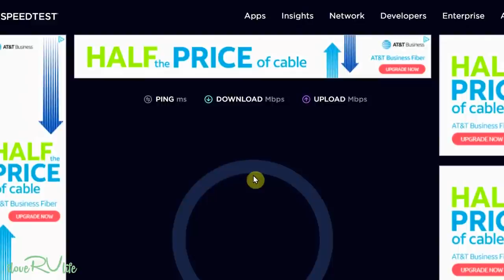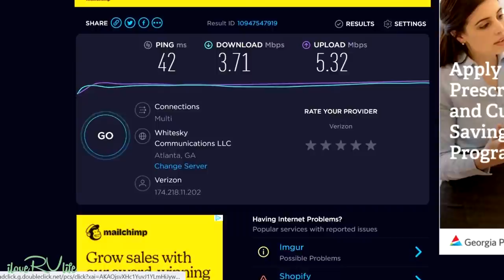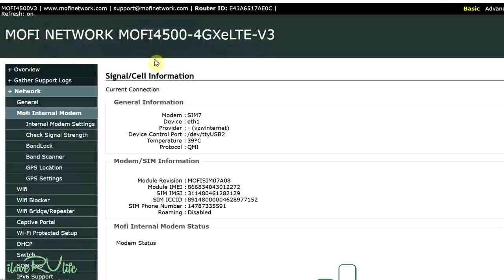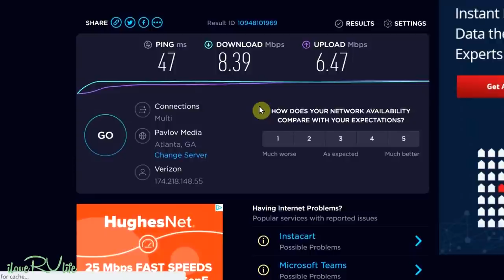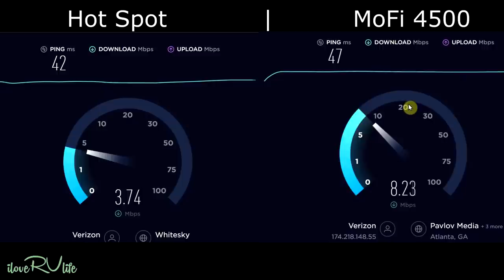RV Internet with the MoFi 4500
Use this link to purchase the MOFI4500-4GXeLTE-SIM7-COMBO 4G/LTE Router